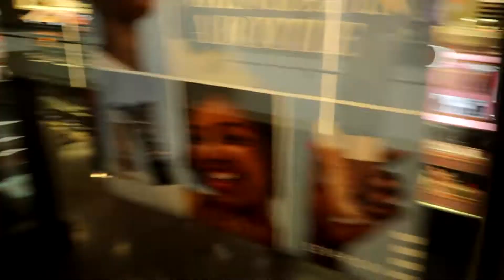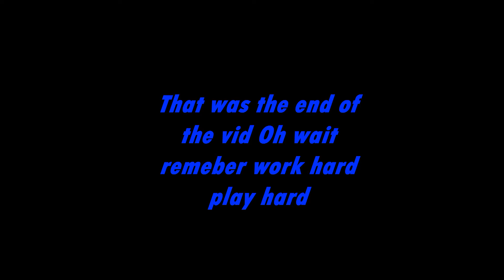Bodyguard Social Experiment Pt 1 *People actually believed it!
3K subs by the end of the year i know we can do it become part of the jjbaez squad
Bodyguard social experiment pt2 next vid